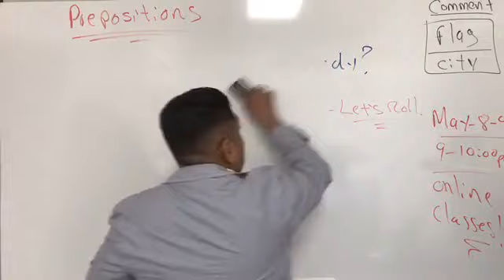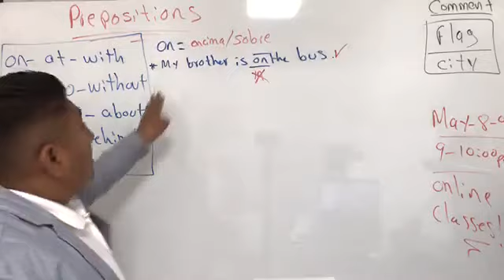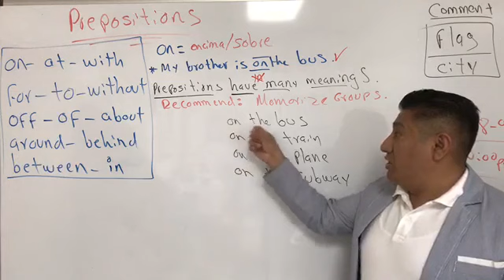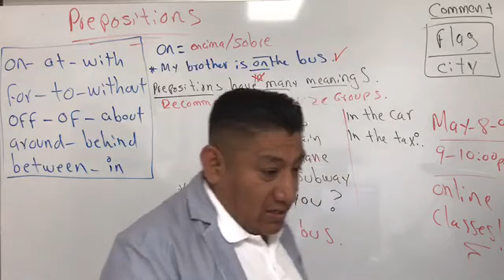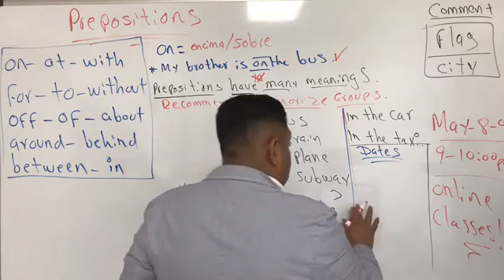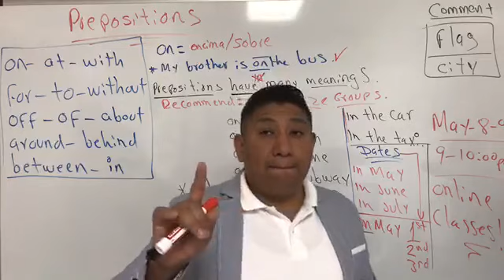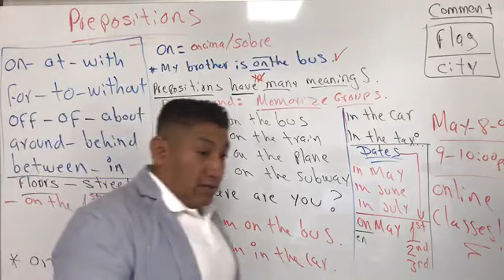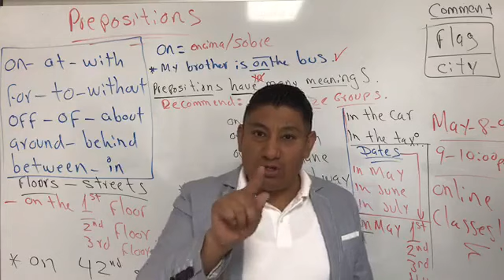PREPOSICIONES MAS COMUNES EN INGLES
Aprendamos a utilizar las preposiciones en Ingles de formar facil y simple.